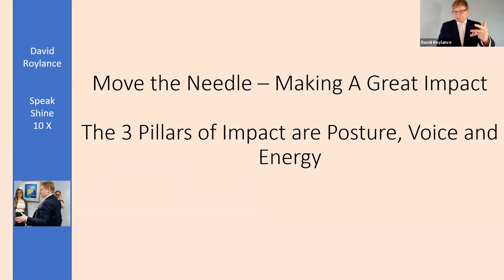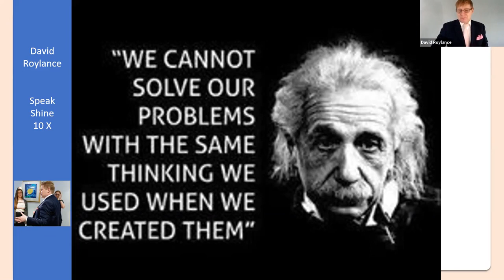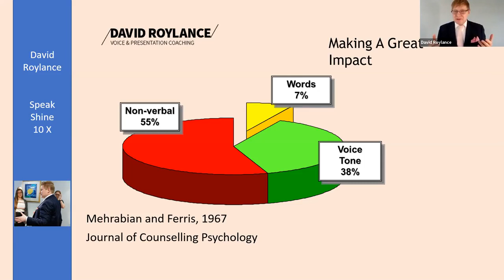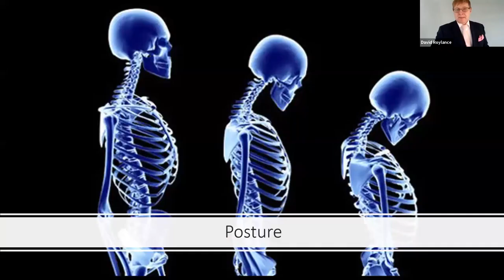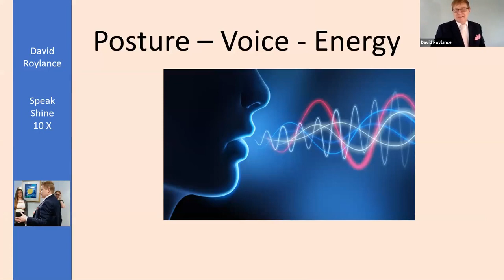Move the Needle - Making a great impact: How to inspire confidence as freelance consultant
In this episode of Obelisk Support's Move the Needle series, we meet David Roylance: author and award-winning coach and Shalini Sequeira, also an executive coach and one of Obelisk’s experienced legal consultants, to discuss how to make a great impact.

Highlights include:
1.  Tips for making a great impact in interviews;
2.  Effective ways of integrating with new teams;
3. Techniques for inspiring confidence with clients; and
4. Ways to build successful productive working relationships

We discuss some of challenges you might face and how to manage them and develop your skills as a freelance legal professional.